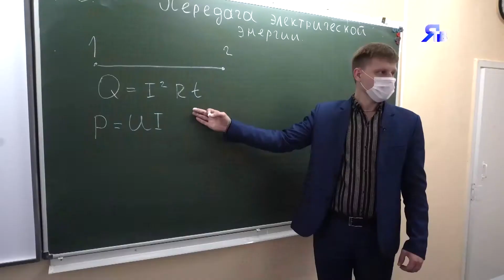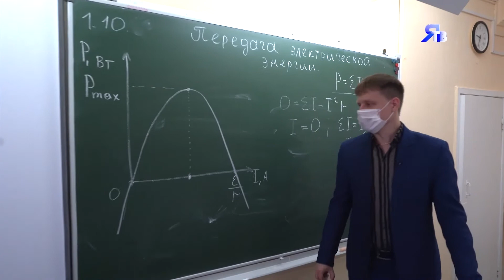КЛАССНЫЙ ПРАЗДНИК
5 октября – День учителя. «Газпром добыча Ямбург» – социально активная компания и регулярно оказывает шефскую помощь разным образовательным учреждениям города. А проект «Газпром-класс» занимает отдельную нишу в кадровой политике Общества.  Вот уже нескольких лет в новоуренгойской гимназии классное руководство в этих профильных классах поручают двум педагогам: Остапу Яворскому и Сергею Пермякову.